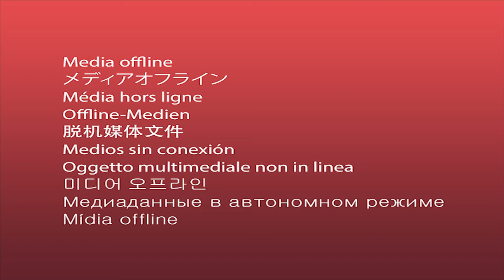Análise do Funil de Vendas da Netflix: é viável replicar para o seu negócio? Entenda!